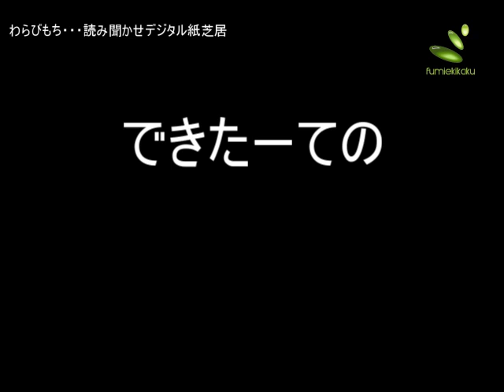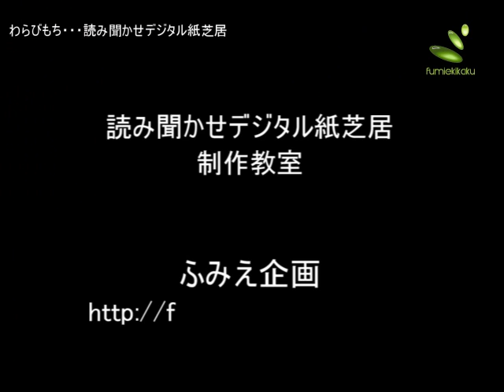わらびもち～♪冷たくてオイシ～イよ♪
あるある探し！「わらびもち」

冬は石焼いも、夏はわらびもち・・・これも風物詩になりつつあるんでしょうか？
でも、聞いてて、面白い！ナイス原稿！ナイスお話し！
読み聞かせデジタル紙芝居は、一般的紙媒体の寸劇ではありません。
「色んな情報でコミュニケーション！」を目的としたデジタル情報コンテンツです。

読み聞かせデジタル紙芝居制作教室は、ふみえ企画へ